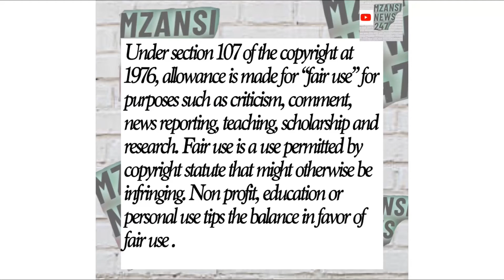Lorch and Natasha shade each other ?